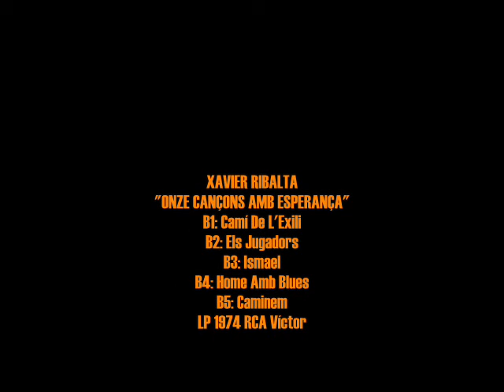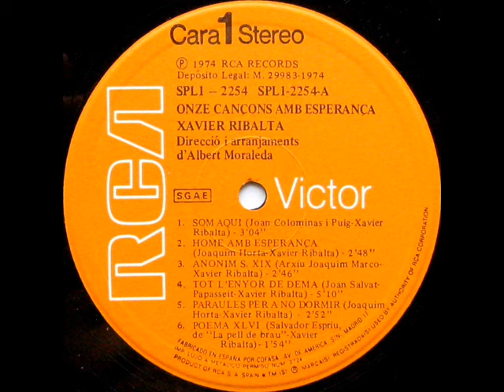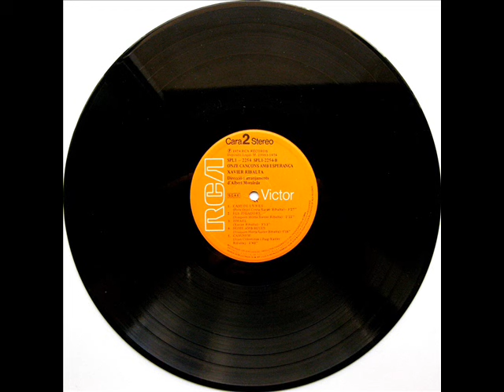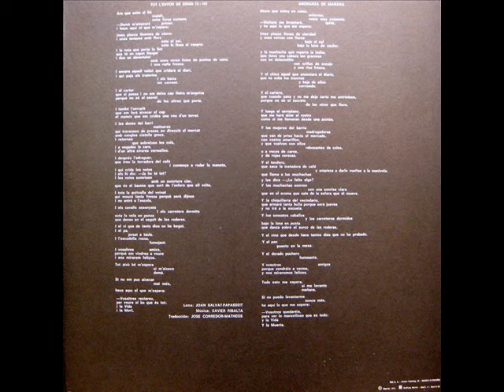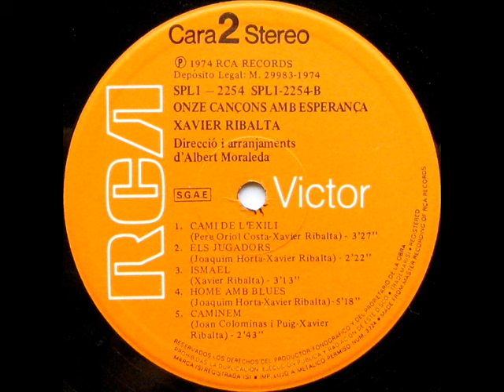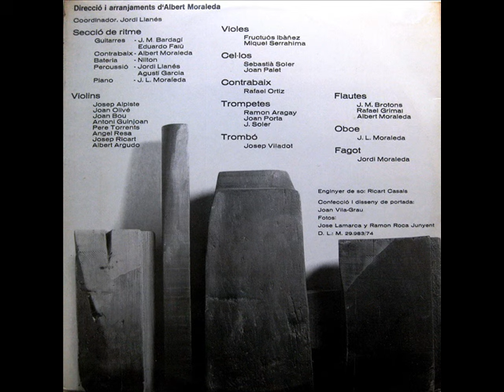Xavier Ribalta - Onze Cançons Amb Esperança - LP 1974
Intèrpret: Xavier Ribalta
Títol: Onze Cançons Amb Esperança
Format: LP 33 RPM
Segell: RCA Víctor
Número de Catàleg: SPL1-2254
Any: 1974

A1: Som Aquí [Joan Colominas i Puig, Xavier Ribalta] 0:00
A2: Home Amb Esperança [Joaquim Horta, Xavier Ribalta] 3:03
A3: Anònim S. XIX [Arxiu Joaquim Marco, Xavier Ribalta] 5:51
A4: Tot L'Enyor De Demà [Joan Salvat-Papasseit, Xavier Ribalta] 8:37
A5: Paraules Per A No Dormir [Joaquim Horta, Xavier Ribalta] 13:46
A6: Poema XLVI [Salvador Espriu, Xavier Ribalta] 16:37

B1: Camí De L'Exili [Pere Oriol Costa, Xavier Ribalta] 18:31
B2: Els Jugadors [Joaquim Horta, Xavier Ribalta] 21:59
B3: Ismael [Xavier Ribalta] 24:21
B4: Home Amb Blues [Joaquim Horta, Xavier Ribalta] 27:33
B5: Caminem [Joan Colominas i Puig, Xavier Ribalta] 32:50